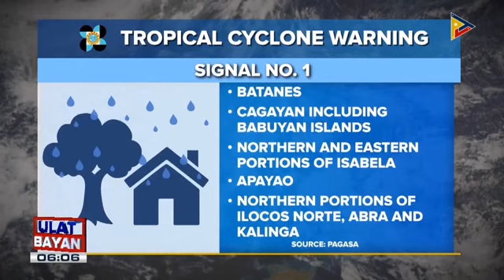TCWS No. 1, nakataas sa 7 lugar dahil sa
Bagyo, napanatili ang lakas habang kumikilos pa-hilagang kanlurang Luzon